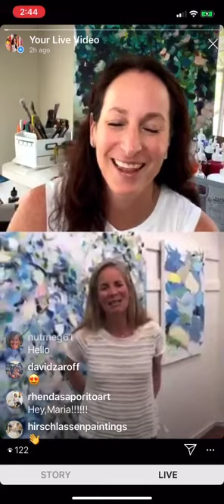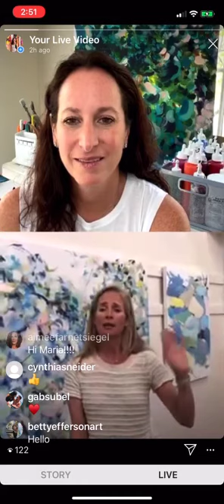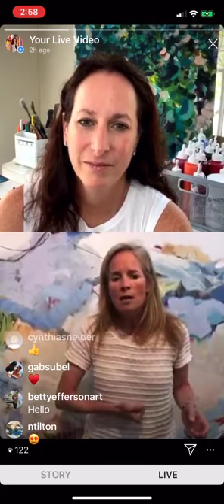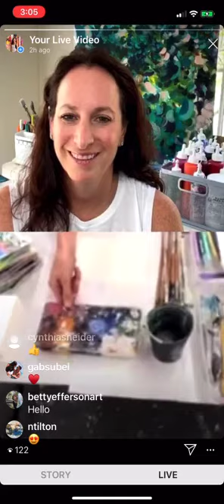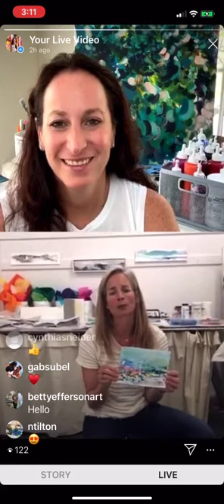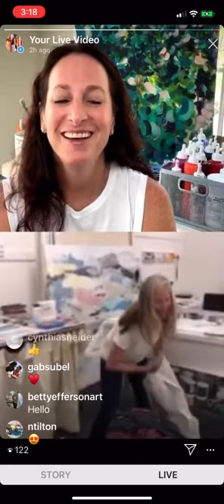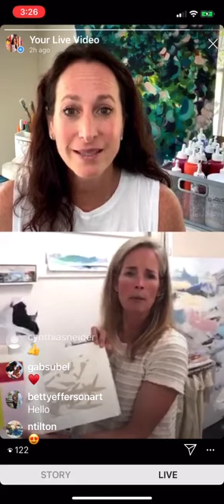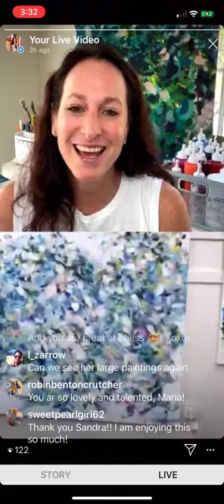Tap Into Your Creativity Live In My Studio with Guest Artist Maria Burtis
Maria Burtis is an incredible talented artist based in San Francisco. For 14 years she has made one small piece of art every day. Maria collects bits of visual information and experiment with different media and subject matter in these daily sketches now totaling over 5,446  5 x7 "works.
Maria's larger paintings are natural outgrowths of this obsessive and committed ritual. The subject matter references the natural world and the relationship of the external landscape of northern California to the landscape of internal emotions. You can find Maria on Instagram @mariaburtis

Here the  list of materials used in today's interview:
Arteza sketchbook— Arteza watercolor sketchbook— they come in square or rectangular in a variety of sizes. I buy the 8” square ones— they come in a two pack box— you can get these at any home depot or Lowes even a Joanne fabrics/Michaels— they are generally used for sorting hardware or beads. Look for a lid that closes tightly.
I like the ”tuff-tainer” from TAP Plastics. Here is a link— it is a modular system, you slide in the dividers to create the compartments.  Make sure you seal the interior with acrylic gel medium and let dry for several days until hard before you fill. The idea is to keep the colors from leaking into one another.  They have a variety of sizes
Dailies are 5.5” x 7.5”— they are 1/16th of a sheet of Lenox 100 drawing paper-- it stands up to wet and dry materials— I buy it at Dick Blick— here is the link:
Rubber colour shapers— (learned this tool from Krista Harris!) — in a variety of sizes— they are expensive and hard to find larger sizes but Dick Blick carries a 1” and a 2”
it’s great to have big ones too.
Novacolor paint and Golden- I prefer Nova to golden because it is very fluid and juicy but some colors I get through golden-- website here:
I buy the titanium white by the gallon— literally!
Holbein “Maxon chalk marker” — makes a very creamy line— more like a crayon: you can buy them individually or Ina  set
less expensive option to the Maxon chalk marker— the “super crayon” set of 36 is around $20. Great if you want to play around with this medium but not spend a lot of money: